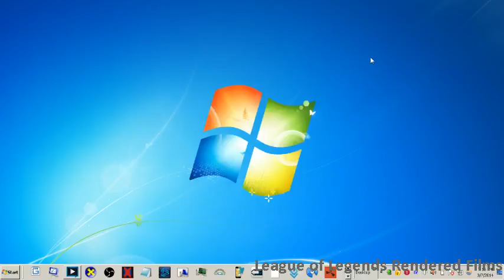Dark Skilled Bronze League All Battles Solo/Duo Que Aram Tastic - 1 / 2